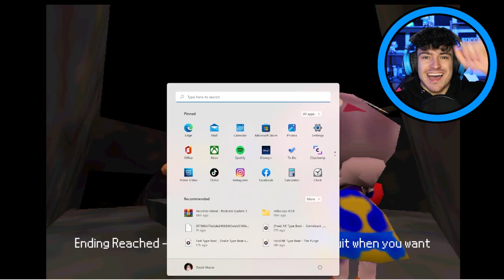Animal Crossing feels different...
WELCOME TO VACATION ISLAND! I place of curiosity and adventure! Come unwind by the "Dead Fish Lagoon" enjoy the social life, and become apart of something bigger! .